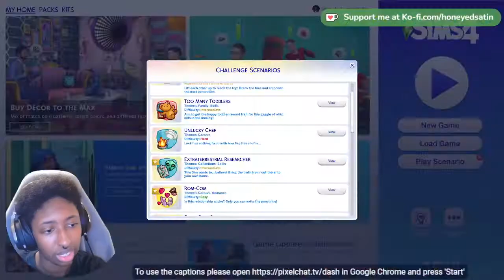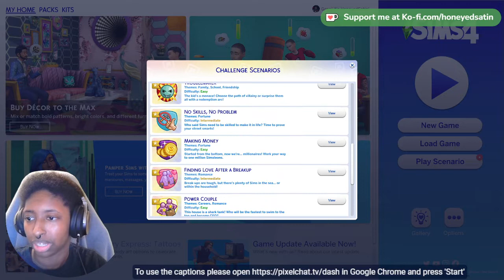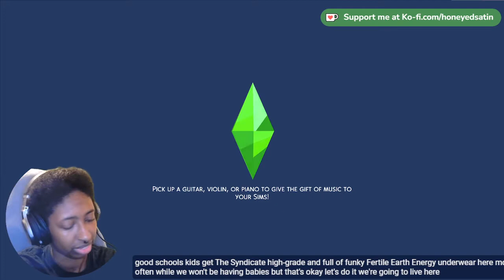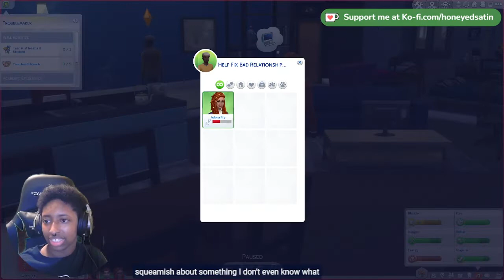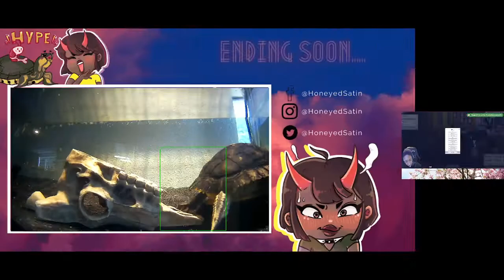Teenage Villainy is just angst in disguise | Sims 4 Scenario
I make an evil genuis in the works